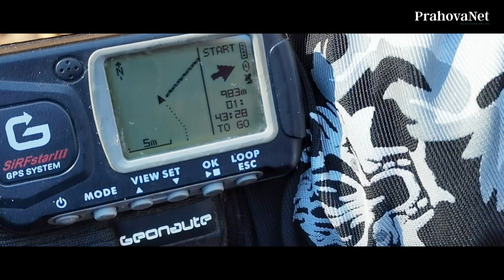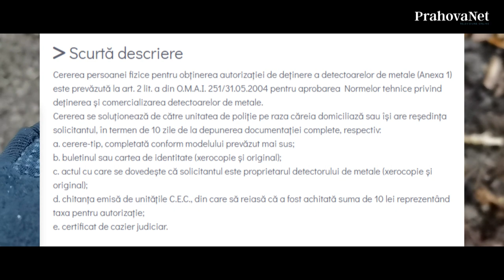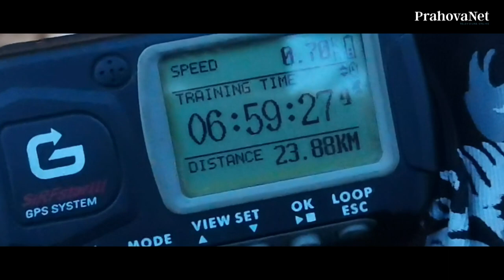DETECTIE METALE ROMANIA pe scurt !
In tara noastră deținerea și utilizarea detectoarelor de metale de către persoane fizice sau juridice este reglementata de următoarele legi: Ordinul Nr. 251/409/2275/M 115 din 31 mai 2004 pentru aprobarea Normelor tehnice privind deținerea și comercializarea detectoarelor de metale, Ordonanța Guvernului nr. 43/2000 privind protecția patrimoniului arheologic și declararea unor situri arheologice ca zone de interes național, Legea 182/2000 republicata în 2008 și Legea 422/2001 republicata în 2006.
          Pe scurt, obținerea autorizației de deținere a detectoarelor de metale se face prin depunerea unei cereri tip la Inspectoratul Județean de Politie (Serviciul de Investigații Criminale) în raza căruia aveți domiciliul, împreuna cu următoarele acte:
-act de identitate (copie și original),
-actul ce dovedește posesia detectorului de metale (copie și original),
-cazier judiciar (taxa de cazier nu se mai plătește)
-chitanța ce atesta plata sumei de 10 lei la trezorerie, nu la CEC cum scrie în lege (natura plații fiind taxa pentru licențe și tarife).
Autorizația se eliberează în mod normal în 10 zile. Informațiile complete le găsiți în Ordinul Nr. 251/409/2275/M 115 din 31 mai 2004, pe care îl puteți download a mai jos.